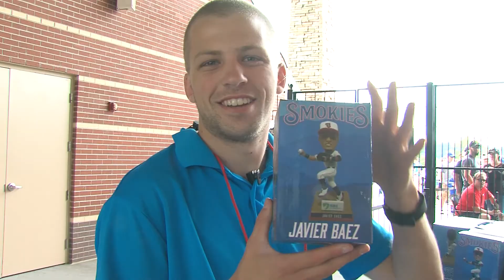Homestand Highlights 4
Check out the sights we captured from our fourth home stand against the Biloxi Shuckers.